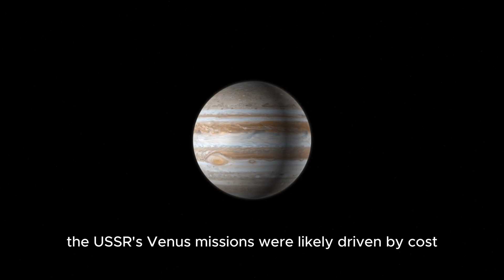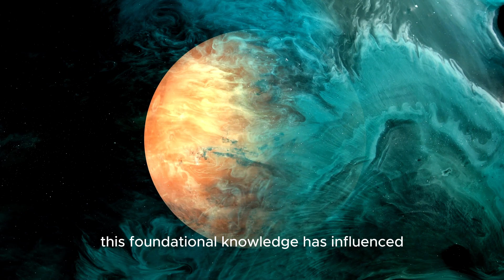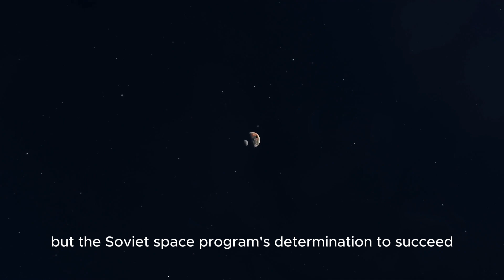Neil deGrasse Tyson Reveals Astonishing Soviet Photos from Venus!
Prepare to be amazed as Neil deGrasse Tyson uncovers incredible, declassified Soviet photos from Venus! 📸🔍 Discover the untold story of Soviet space missions and their groundbreaking achievements on the mysterious planet Venus.

In This Video:
✨ Exclusive Soviet Space Photos!
🛰️ Inside the Venera Missions
🌍 What We Learned About Venus
🔬 How These Missions Changed Space Exploration

Timestamps:
0:00 - Intro
1:30 - Neil deGrasse Tyson’s Big Reveal
4:15 - The Soviet Venera Missions
7:45 - Astonishing Venus Photos 📸
11:30 - Impact on Modern Space Science
14:00 - Future Missions to Venus 🚀